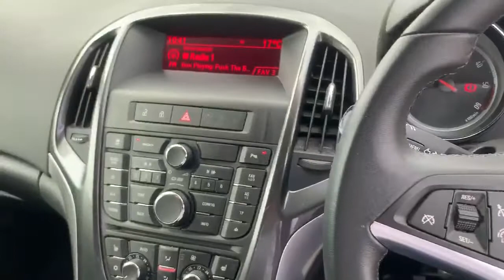Vauxhall Astra 2.0 CDTi Ecoflex Elite 5dr - YP14ZDE